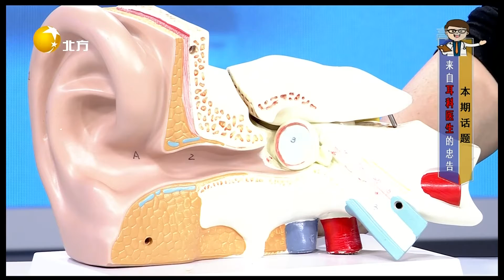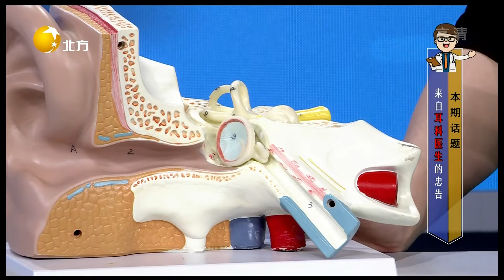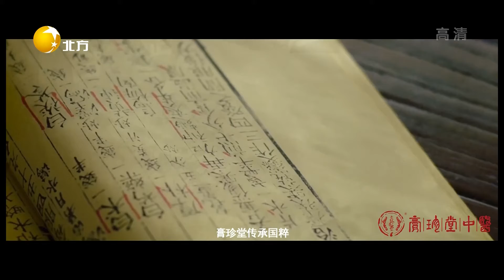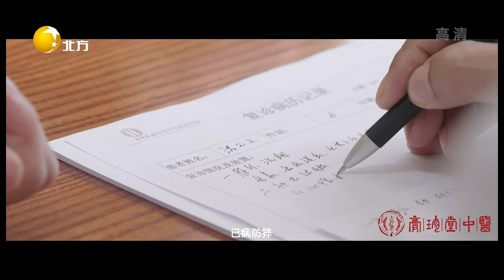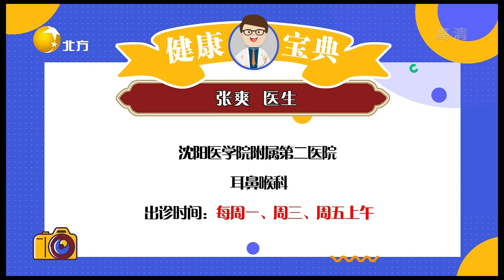健康朋友圈 20221125：來自耳科醫生的忠告